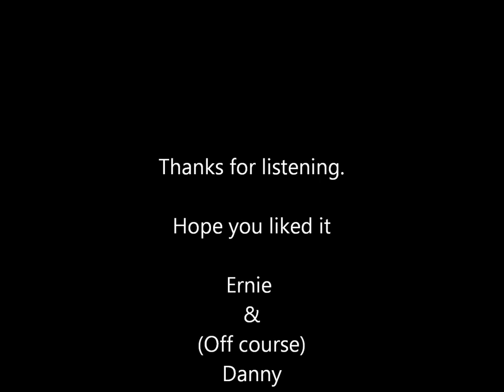With You In Mind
Hello again to my friends.
I was sorting through some old recordings the other day when I came across this song and decided to let you guys have a listen to it. The music and the lyrics were written by me round about 1984 but it wasn't actually recorded until 1988 with the assistance of a few of my friends at PACE studios in Milton Keynes (UK). The orchestral arrangement was done by Allan Rose (of ex Alan Price fame) on piano/keyboard, lead guitar is John Cambridge, Dave Raggett on base and Russ Gilbrooke on drums. The song is an original and has not been covered by anyone else (I own the copyright). It was never released into the public domain and is performed here by my son Danny, who was showing an obvious talent for singing. He was 18 years of age at the time this was recorded, and the photo slide show captures the experience of the day during the session. The recording engineer, the guy in the first picture, is called Richard, and together with the other people, I have lost contact -- so if any of you are still out there, please feel free to reply. Danny is now 42 years old and still has a great voice, some of you may have seen some of his covers on Youtube before, but not this one !
Ernie